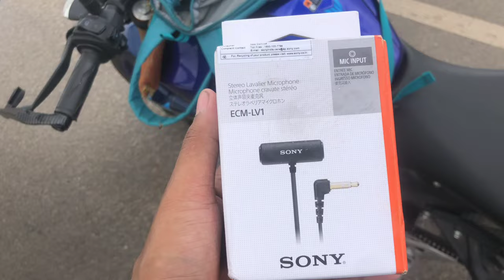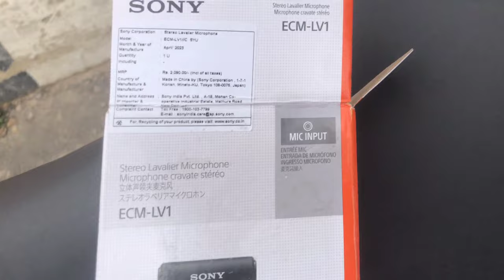Best Motovlog Mic - Ab Sb Crisp and Clear 🔥 2023 Easy Setup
Hello guys 👋

Camera → Insta360 One R Twin Edition
Mic → Sony EMC - LV1
Editing → Insta360 and Kinemaster